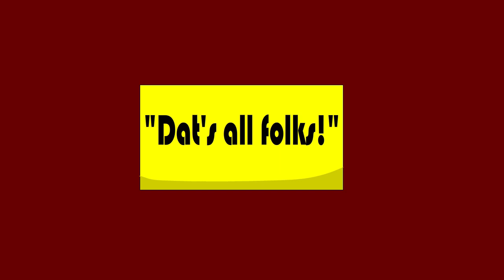Burger Burglar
Blue Jacob's special lunch outting at Blue Jay's snapped into ruins as Cyan Jacob steals the special double bacon cheeseburger in front of Blue's hand, leading to a speedway across the route away from where they live.

Software Used:
Adobe Animate